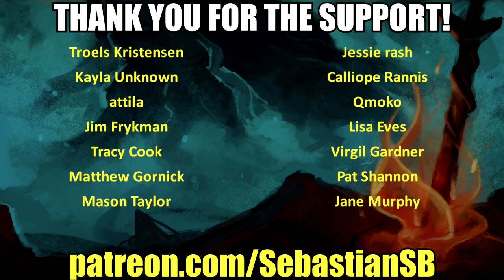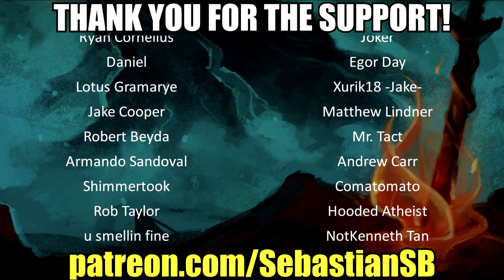Let's Play Ember Part 20 - The Raven's Request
Game Description:

“Back in the earliest days, there was no sun and the world was dark. The heavens opened up and stars fell like beacons into the pitch black world, and they were known as “Embers”. Powerful and wise druids of a primordial race, “the Lightbringers," roamed the land searching for this luminous matter. They performed a ritual of awakening to call the “Embers” out of their deep sleep. Suddenly the world became bright, and the veil of darkness was lifted. The Embers were the embodiment of magical flame, light, and life, but as word spread about the sheer power of the Embers, they came to be hunted and captured…and so the War for Ember began…”

Gameplay overview

A passion project 10 years in the making, Ember is a homage to classic role-playing games (RPG). Enter the world of Ember as a resurrected “Lightbringer” summoned to protect the dying Embers as the world is on the brink of collapse. Beginning in the Deep Barrows, traverse vast environments divided between above ground and underground realms – ranging from lush forests to dry deserts and dark abysses – to reach the City of Light. See how the story unfolds through encounters with strangers by making pivotal decisions about your own destiny.

Key features

Classic-style RPG with 30+ hours of epic adventure

Epic storytelling filled with fascinating characters, lore, adventure, and humor

Over 70 quests with diverse gameplay enabling players to choose their path

Engaging party-based real-time combat system with tactical pause

Over 65 combat skills for the player to use in customized battle party strategy

Encounter hundreds of NPCs with their own tales to tell

In-depth crafting system, from baking bread to forging magic weapons

A seamless world with over 20 handcrafted environments and dark dungeons that are fully interactive and feature movable objects, weather changes and day / night cycles

Adventure with different companions with their own backstory quests